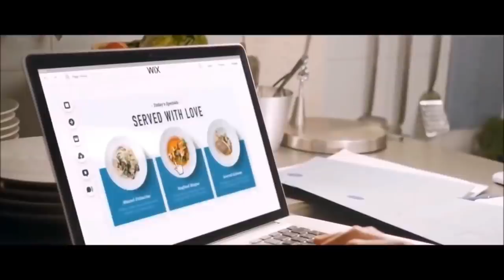ジェイソン・ステイサム&ガル・ガドット 面白カッコイイCM